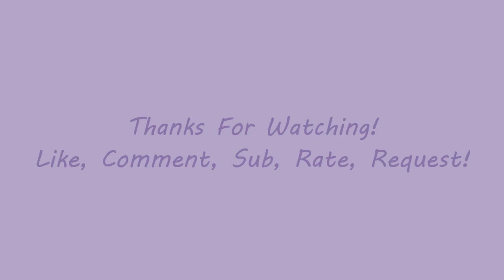Fayths First Year - Photo Montage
Photos Of Fayth Over The Last Year :)